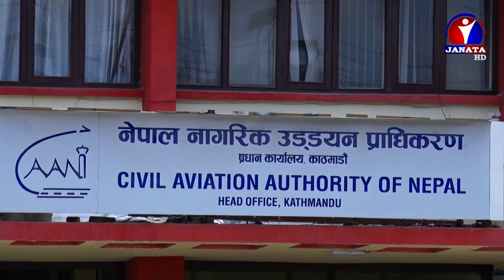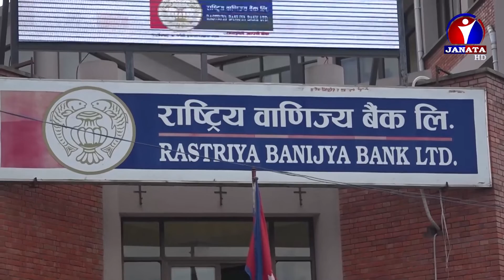Bhojpuri Samachar | भोजपुरी समाचार - 2079 Jestha 18